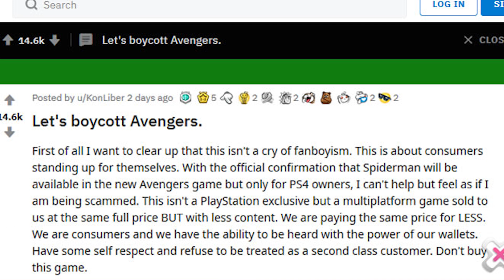Marvel's Avengers: Spider-man será exclusivo de PS4 y PS5, la polémica está servida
Esta semana se ha confirmado la aparición de Spider-man en Marvel's Avengers, el videojuego de Square Enix y Crystal Dynamics pero el anuncio no ha estado exento de polémica. ¿Por qué? Porque Spider-man sólo será jugable en PS4 y PS5. Los usuarios de Xbox One, Xbox Series X y PC se quedan sin el hombre araña. ¿Será una exclusiva temporal? ¿O se trata de un personaje exclusivo al 100% de PlayStation?